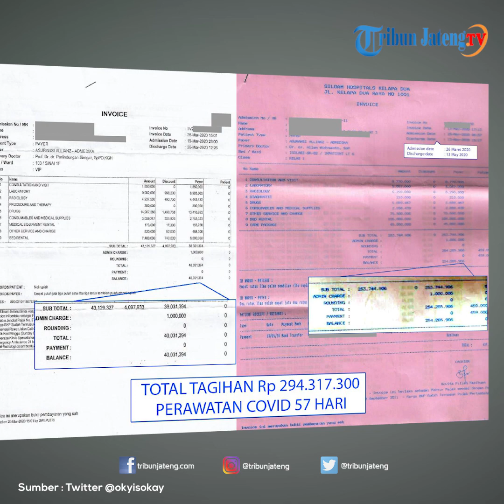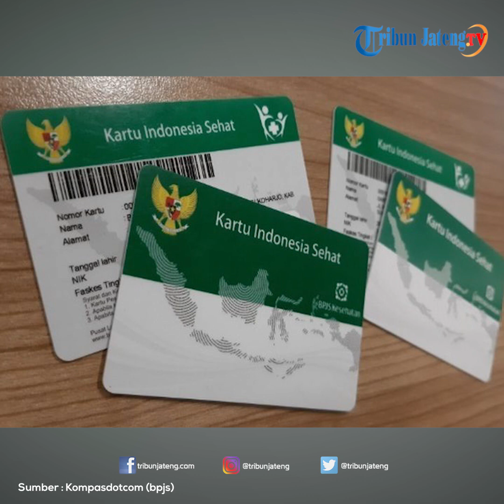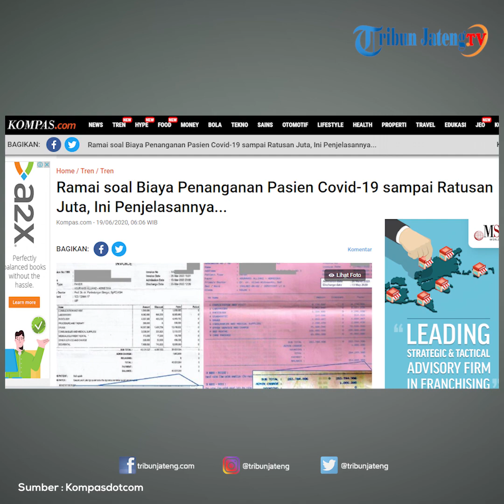Heboh Biaya Penanganan Pasien Covid-19 hingga Rp 294 Juta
Media sosial baru-baru ini tengah diramaikan dengan adanya unggahan tagihan rumah sakit dari penanganan pasien Covid-19 yang jumlahnya cukup mencengangkan.Salah satu netizen yang mengunggah soal tagihan rumah sakit tersebut yakni akun Twitter Juno, @jtuvanyx pada Selasa (9/6/2020).